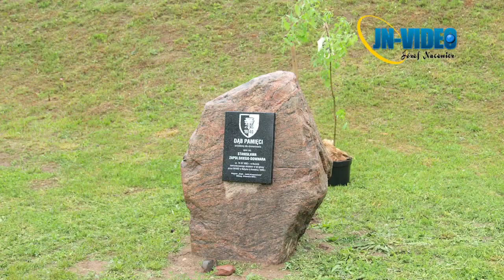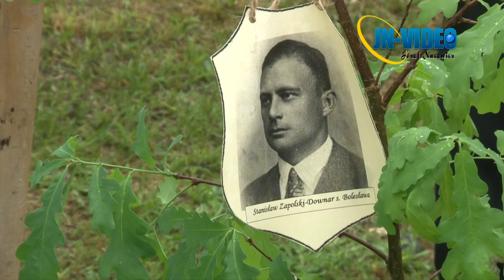Uroczyste posadzenie dębu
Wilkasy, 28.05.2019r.